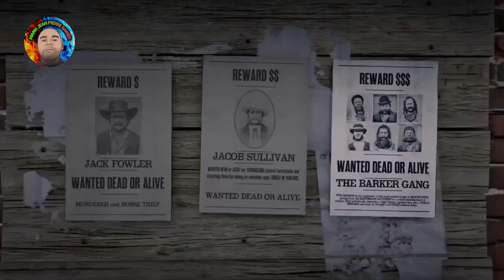*Red Dead Remption 2 online - Muito ouro, XP e dinheiro (GLITCH MONEY)*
Faça hoje esse método para ganhar ouro e dinheiro, optmize seis ganhos, suba de nivel com XP infinito no rdr2.

Canais Parceiros

Meu instagram 👉 @aronmir74

Comunidade no PSN 👉 PASSA O CONTROLE GAMES

COMANDO DE GTA V DO PS4: CEIFADORES

GLITCH DE DUPLICAÇÃO MASSIVA DE VEÍCULOS 2021 - GTA V ONLINE

NOVO GLITCH SOLO DUPLICAÇÃO MASSIVA DE VEÍCULOS 2021 FUNCIONANDO!

OS MELHORES BUGS DE DINHEIRO FUNCIONANDO AGORA:
★DINHEIRO FIQUE RICO HOJE!:

Aqui no canal Mano Jean Pierre Gamer, você também encontra assuntos relacionados a:
glitch de dinheiro gta 5 online ps4 para iniciantes,

Isenção de responsabilidade de direitos autorais De acordo com a Seção 107 da Lei de Direitos Autorais de 1976, a permissão é feita para "uso justo" para fins como crítica, comentário, reportagem, ensino, bolsa de estudos e pesquisa. O uso justo é um uso permitido pela lei de direitos autorais que, de outra forma, poderia ser uma violação. O uso sem fins lucrativos, educacional ou pessoal inclina a balança a favor do uso justo.